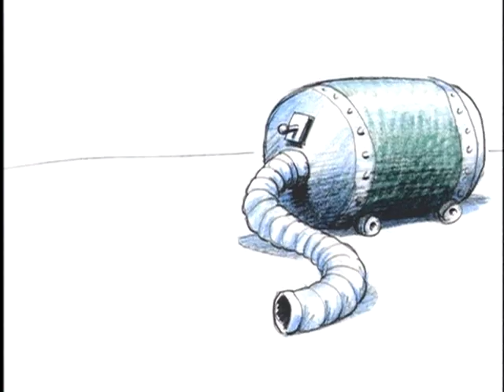GEICO DIRECT commercials - Bill Plympton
6 Geico Direct commercials, directed and animated by Bill Plympton.